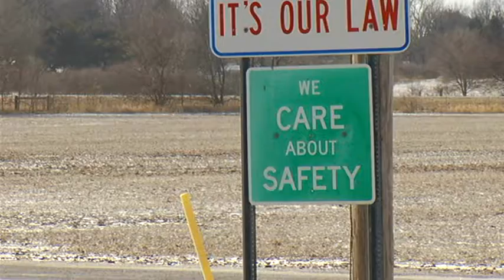Warning: Hazardous roads for NYE party-goers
Road conditions could be dangerous when New Year's Eve parties are celebrations after midnight Wednesday